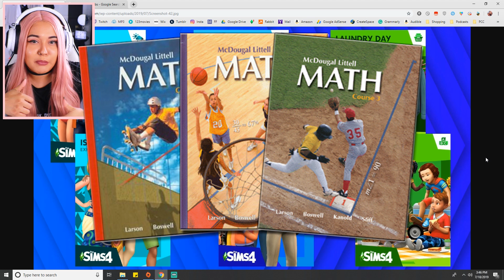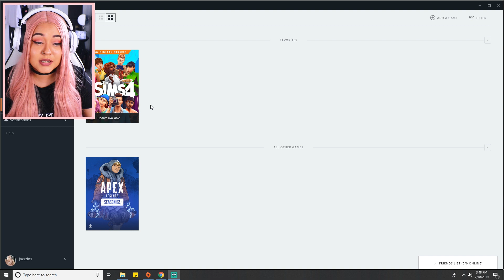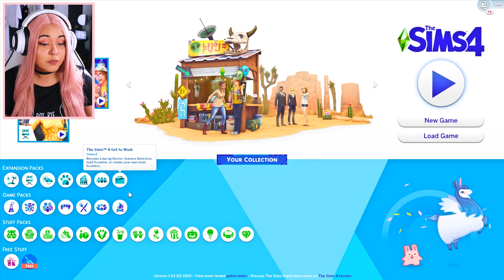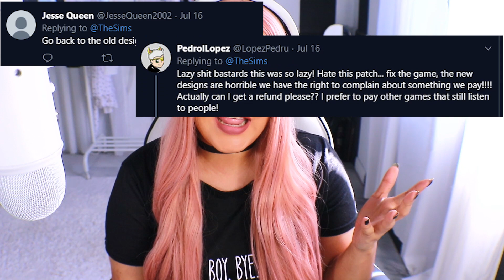SIMS 4: UNPOPULAR OPINION || FINALLY UPDATED MY GAME!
TWITCH LIVE STREAM SCHEDULE (as of 02/05/19)

M O N : 5 PM - 7 PM (PST)
T U E S : 5 PM - 7 (PST)
W E D S : NO STREAM
T H U R S : 5 PM - 7 (PST)
F R I : 3 PM - 5 PM  (PST)
S A T : 3 PM - 5 PM (PST) [SONG REQUEST NIGHT]
S U N : NO STREAM

*Sometimes I dont always stick to the schedule. Subject to change. Check discord/twitter for any updates*

Q: H o w   o l d   a r e   y o u ?
A: I ' m   2 4   y e a r s   o l d .

Q: W h a t s   y o u r   e t h n i c i t y ?
A: I m   1 0 0 %   M e x i c a n

Q: W h a t   d o   y o u   u s e   t o   r e c o r d   y o u r   v i d e o s   a n d
A: S p e c s   a r e   a l l   d o w n   b e l o w .

S o f t w a r e ♡ :

+ Action! (to record screen)
+ Premiere Pro
+ After Effects
+ Photoshop

C o m p u t e r ♡ :
SkyTech Oracle - Gaming Computer PC Desktop
Graphics Card: geforce gtx
Processor: 3.5 GHz FX-Series Six-Core FX-6120
Motherboard: AMD 970 Chipset Gaming Motherboard

& L e t m e k n o w w h a t y o u w a n n a s e e n e x t ? ?